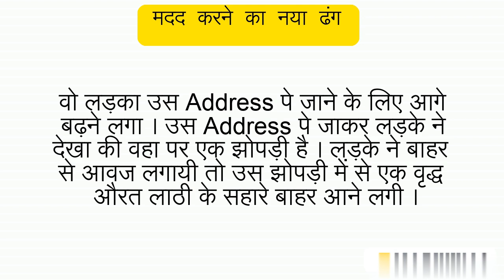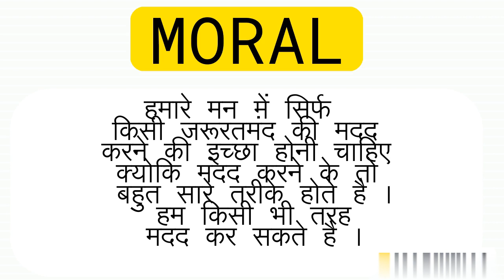Dream Drive Inspire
MOTIVATIONAL
EDUCATIONAL
ENTERTAINMENT